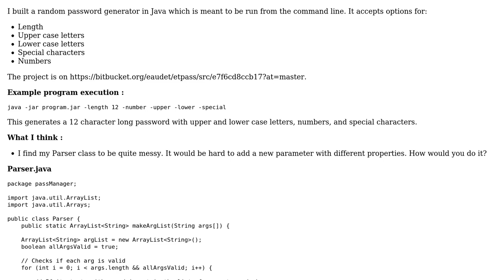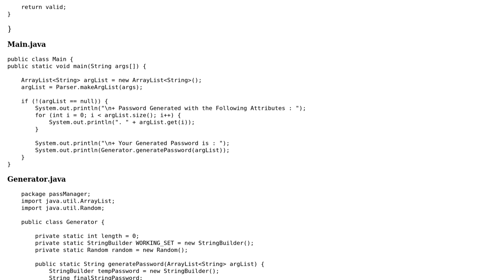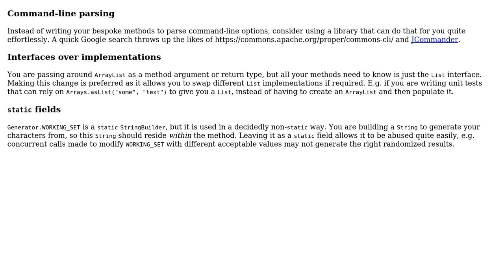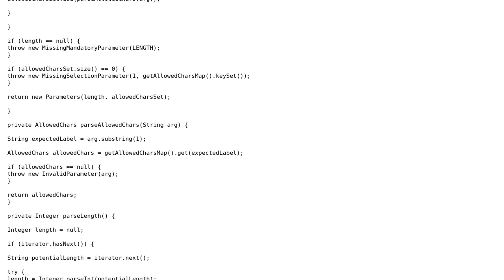Code Review: Command line password generator (3 Solutions!!)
Code Review: Command line password generator

With thanks & praise to God, and with thanks to the many people who have made this project possible! | Content (except music & images) licensed under CC BY-SA | Music | Images & others | With thanks to user SilverlightFox user oopexpert user h.j.k. user bestinthewest user 200_success and the Stack Exchange Network Trademarks are property of their respective owners. You are responsible for your own actions.